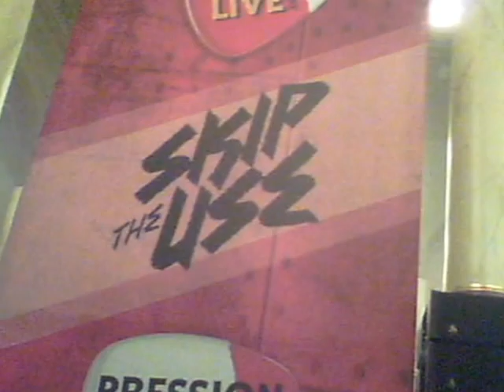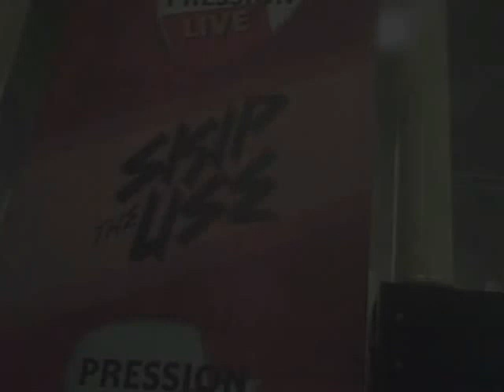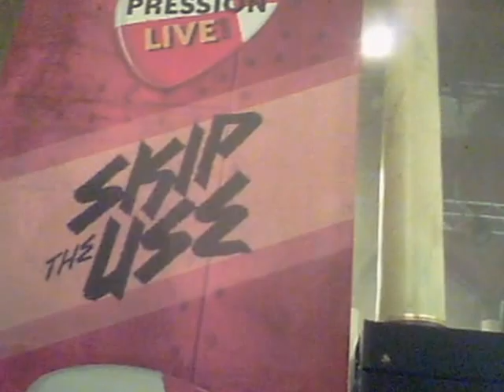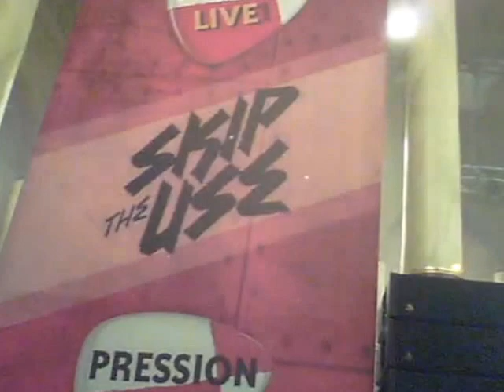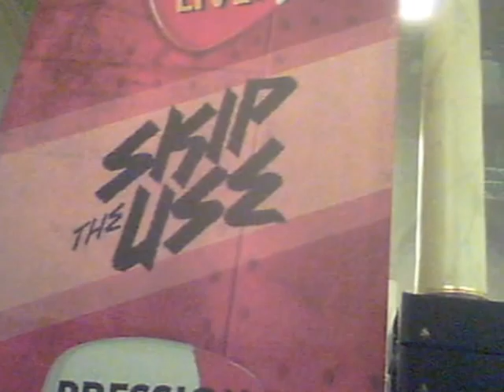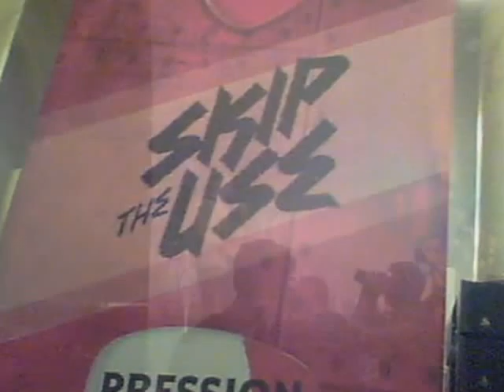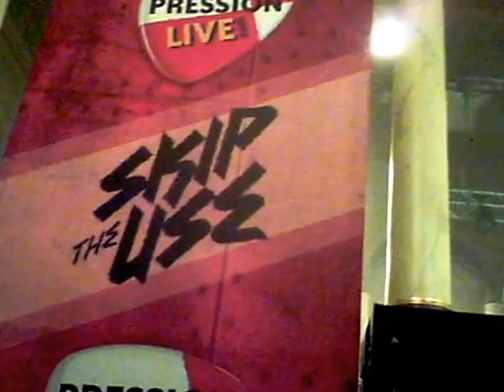skip the use live salle wagram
concert pression live skip the use salle wagram